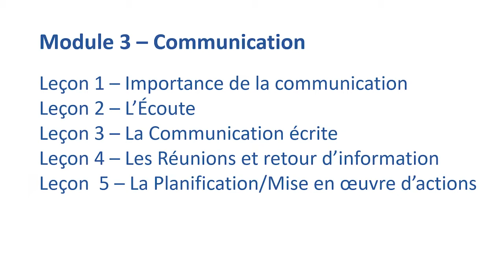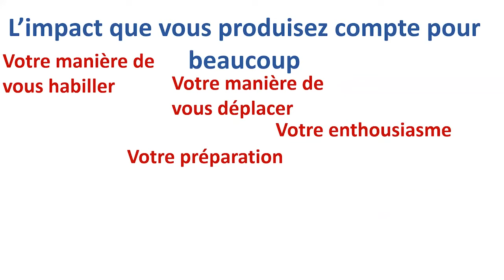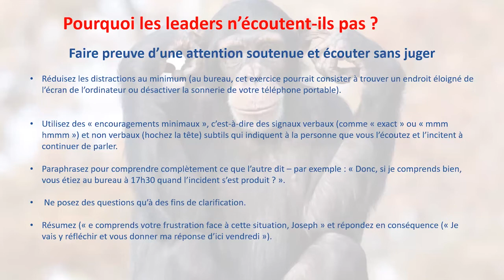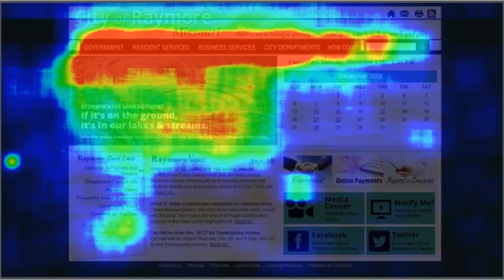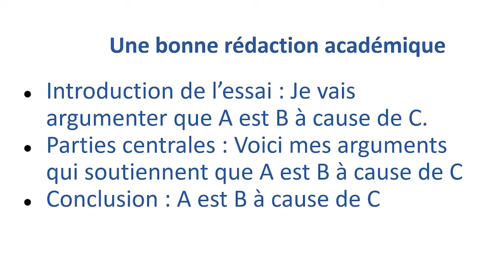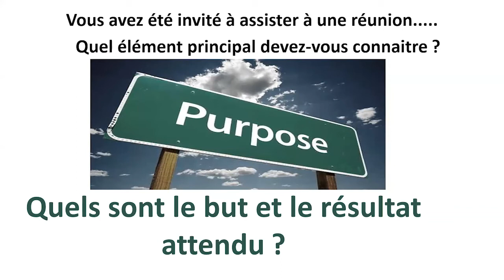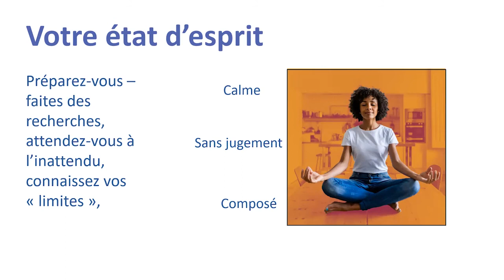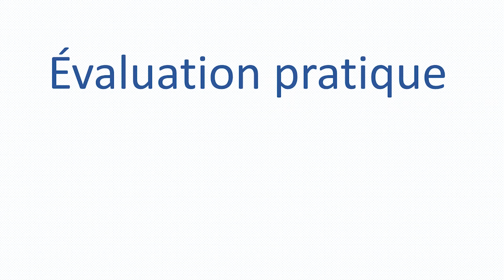LEADERSHIP STATISTIQUE MODULE 3 FR